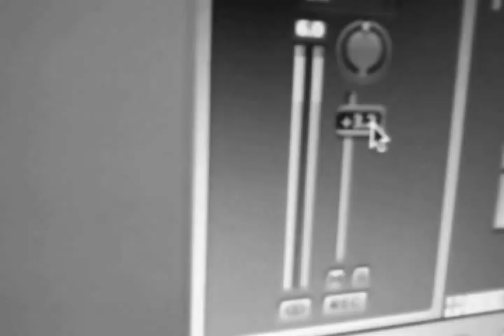Pré Produção do novo álbum - Yoshi O Puto Dragão